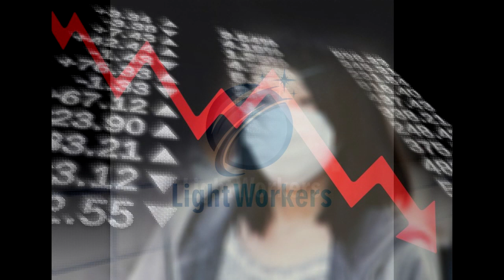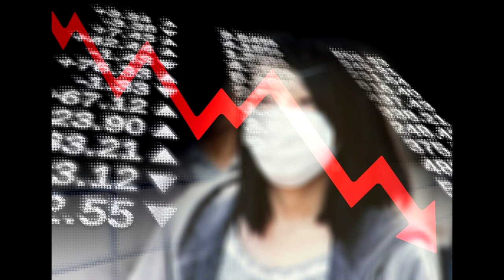Conflito Híbrido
Enquanto a bola rola, os conflitos continuam.  Como temos falado e tocado em assuntos que parecem ficção, mas são reais, vamos tirar um tempinho e analisar o que anda acontecendo por aí. Zumbis?!  O que a Elite pretende com isso e de que maneira essas informações interferem em nossos processos. Saiba mais.

Se desejar, continue conosco.

Gratidão por acompanhar e apoiar o Canal, muita paz e muita da verdadeira Luz!